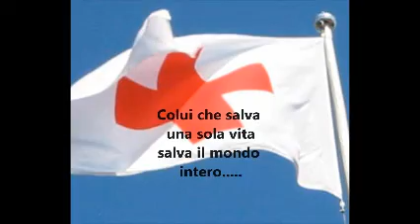Filmatocri2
Video della CRI di Sassoferrato (AN) creato sia con immagini provenienti dalla rete che con altre scattate durante le attività.